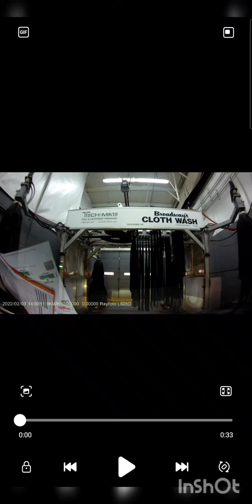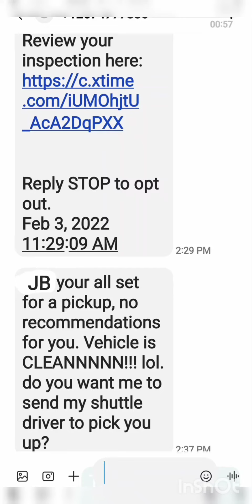2006 G35 Coupe goes in for inspection. They didn't see the dashcam. 🤦‍♂️ I wish I didn't look 😆